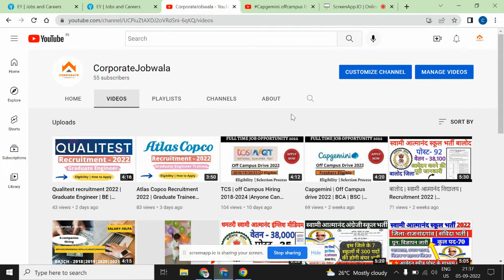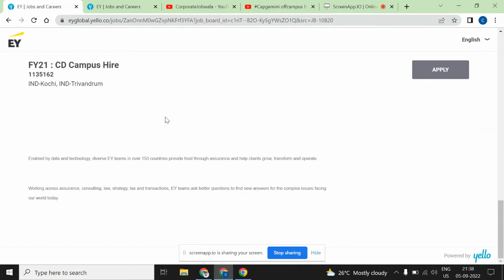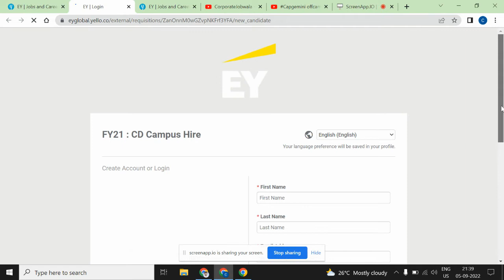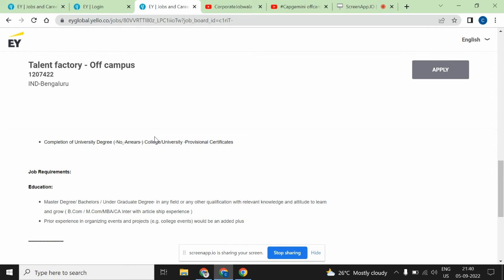EY | Off campus hiring - 2022 💥 | Any Degree | Any Batch | No % criteria ❤️‍🔥|How to apply | EY jobs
Topic Coverd:
recruitment 2021
recruitment 2022
recruitment 2023
accenture jobs
capgemini hiring
wipro recruitment
tcs jobs
infosys jobs
resume

govenment jobs